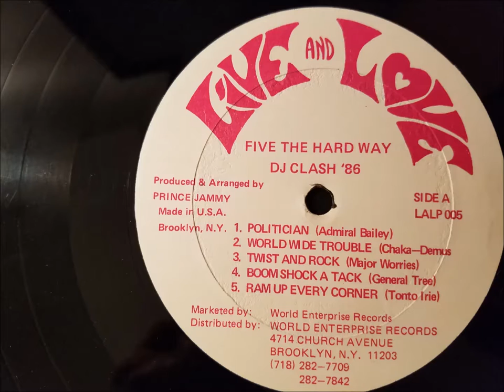Admiral Bailey - Politician - Live and Love LP 1986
Admiral Bailey
Politician
Live and Love LP - 5 The Hard Way DJ Clash 86'
Prod. By: King Jammy - Musicians: Steely and Cleavie